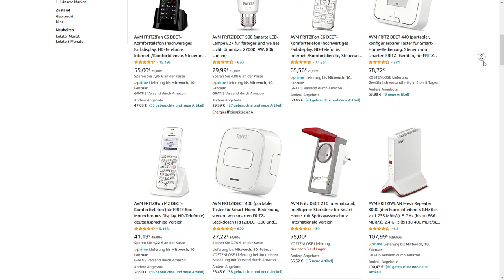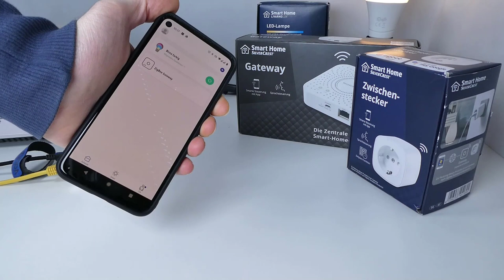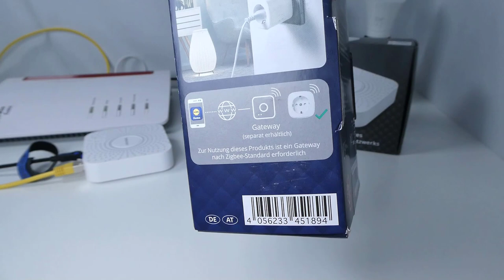SmartHome: DECT ULE / HAN FUN oder ZigBee Gateway von Lidl / Hue / Tradfri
OpenHab 2 Buch*
AVM Dect Geräte*
00:00 Intro
01:00 AVM Smart Home
04:46 Lidl Home
08:59 Online Zwang
10:10 OpenHab
10:36 Zusammenfassung
13:21 Eure Erfahrungen
In diesem Video schauen wir uns an wie wichtig die Basisstation (Gateway / Bridge) beim Einstieg ins SmartHome ist.